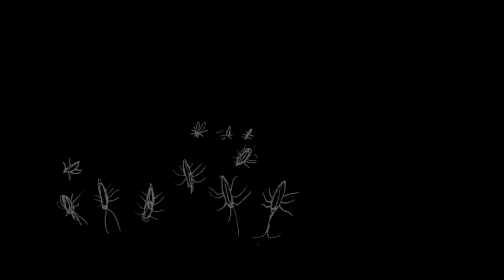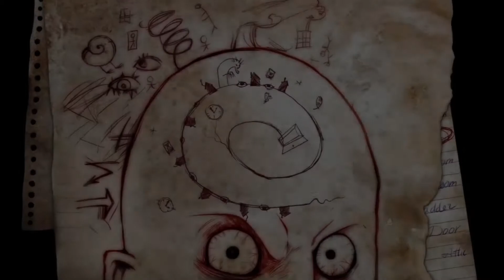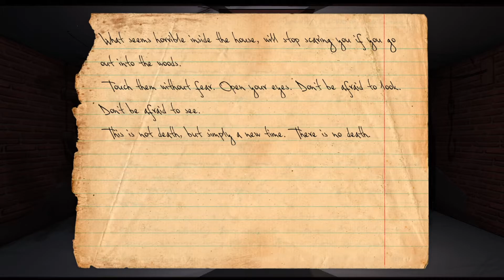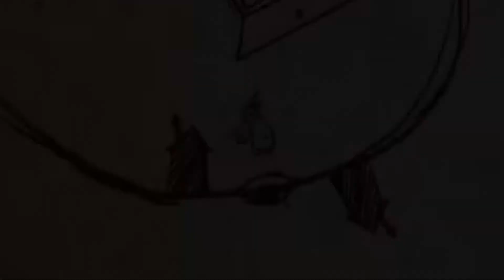Knock-knock - Part 8: “What are you!?”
There is an unusual cabin deep in the woods. It had served as a laboratory and a dwelling for three generations of Lodgers.

But as of late the latest Lodger has been noticing weird changes in familiar surroundings; things are missing, noises and rattle heard. Something odd is coming out of the woods. Come night, it seems like someone's made himself at home in the twilight of rooms, attics, and cellars.

You need to stay awake and sane till dawn.

The Lodger is wandering the rooms, evading the unknown, counting minutes till morning. But it's only in the night that he can solve the main puzzle and find the answers. What's going on? Are the Guests real, or are they just figments of his insomniac imagination? What'd happened to the forest? What's happening to the cabin? Is there a line between reality and imagination?